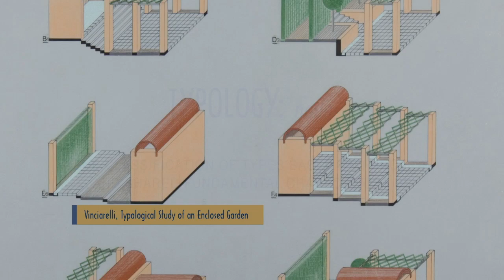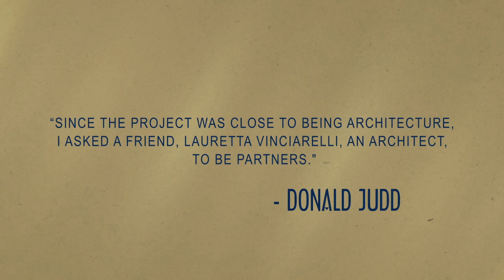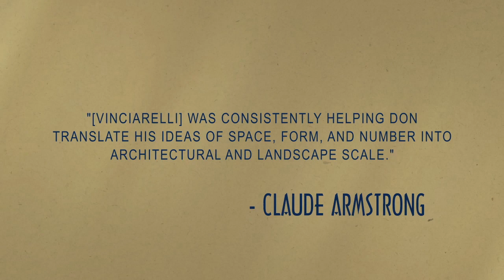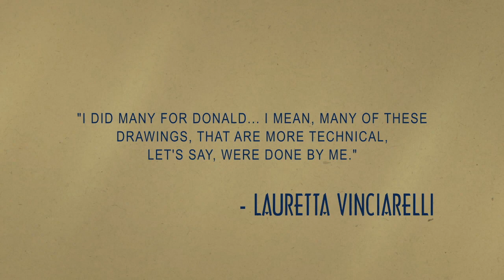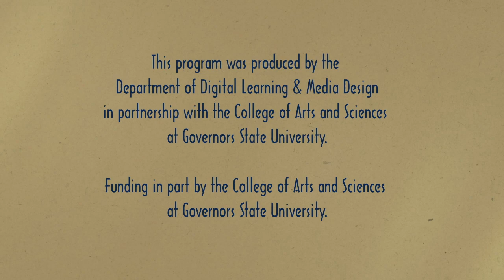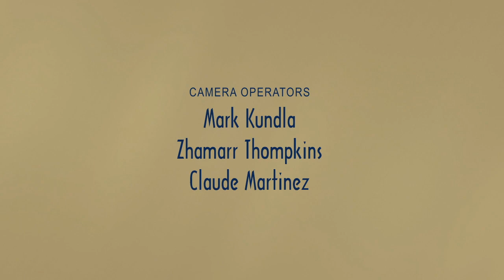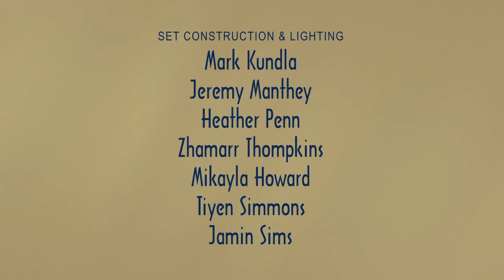Lauretta Vinciarelli: A Visionary Erased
Dr. Rebecca Siefert explores the influence of artist/architect Lauretta Vinciarelli on artist Donald Judd, and examines issues of sexism and attribution in Art History.